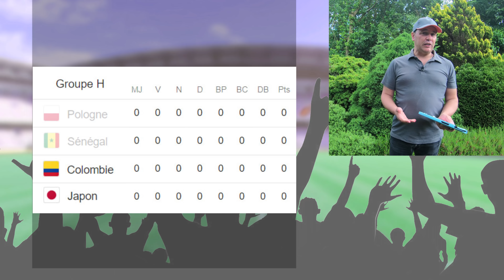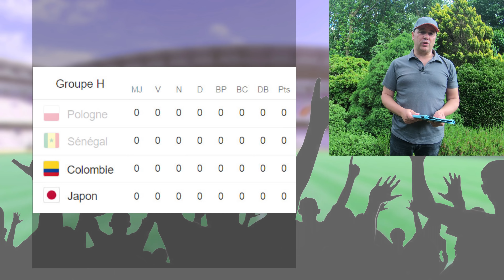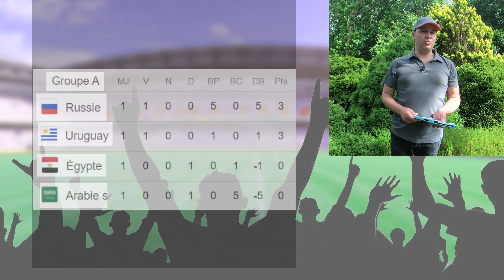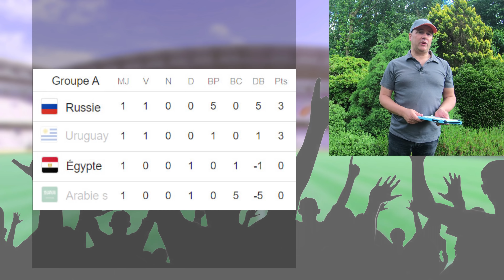Pronostic Colombie vs Japon - Pologne vs Senegal - Russie vs Egypte coupe du monde 2018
INFOS

Dans cette vidéo je vous donne mon pronostic foot pour  3 matches  de la Coupe du Monde de football 2018, Colombie vs Japon, Pologne vs Senegal et Russie vs Egypte.
Je vous y donne mes pronos pari sportifs sur ces 3 rencontres du mondial 2018.

Je ne vous donne pas uniquement un prono foot gratuit par match, mais autant de pronos que m’on analyse me l’aura suggéré.

Pari foot du jour pour le match du Groupe A, Russie vs Egypte :

- Egypte, Asian Handicap (AH + 0.5)
Cote à 1.84 sur Pinnacle.
Je risque 1% de mon capital sur ce pari foot

Si vous vous demandez encore comment gagner aux paris sportif, avec ma série de vidéo sur la Coupe du Monde en Russie, je vous propose un début de solution.